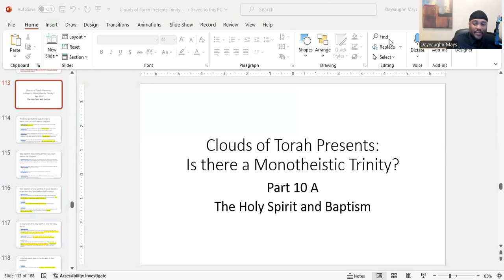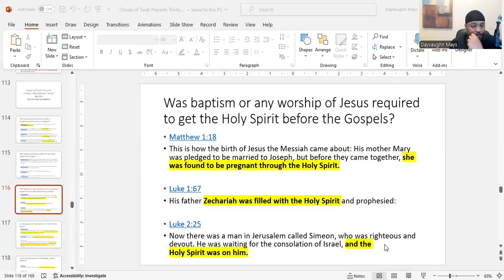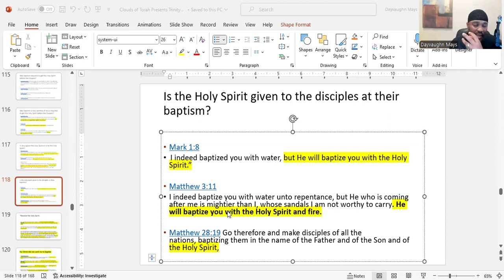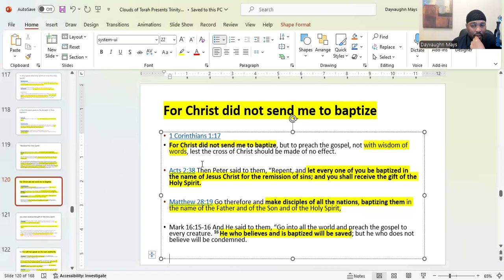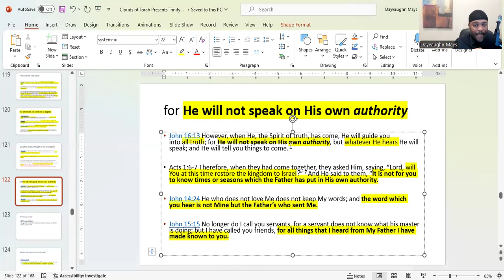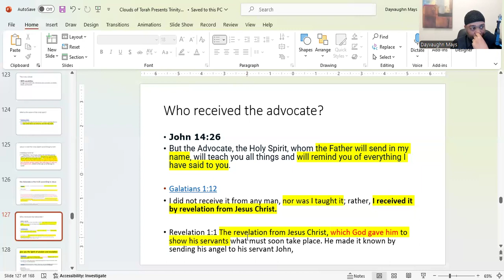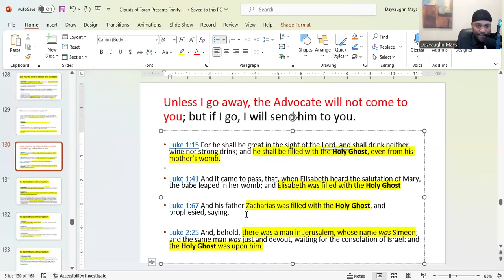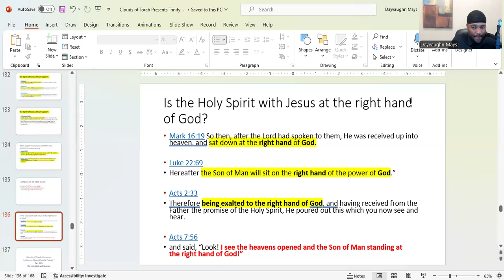Clouds of Torah: Is there a Monotheistic Trinity? Part 10 A / The Holy Spirit and Baptism